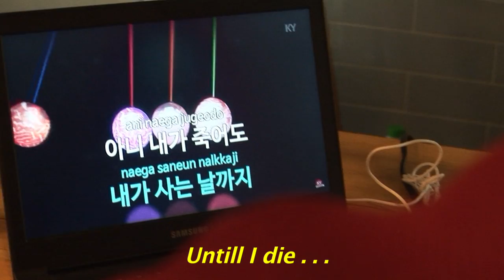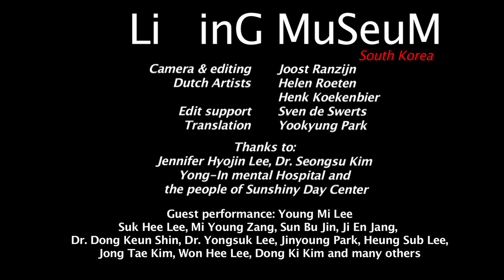Living Museum South Korea episode 21 Karaoke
KARAOKE MAKES  FRIENDS
In the Sunshiny Day Centre Dr. Kim and his staff proclaim a philosophy of healthy and happy life.
On weekly term there is a karaoke for the visitors. Enjoy the charming performances. And the karaoke makes patients really happy.
It becomes a party of friendship.